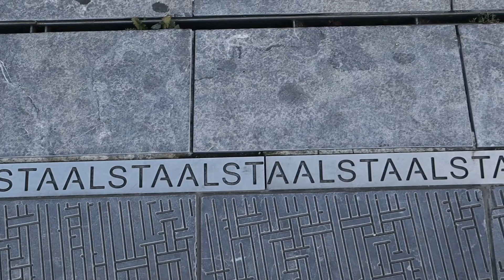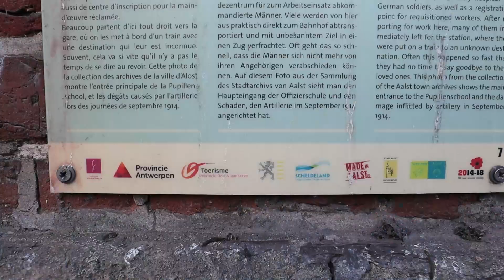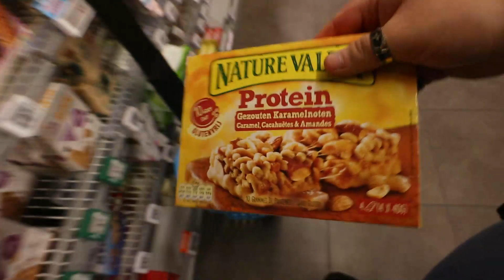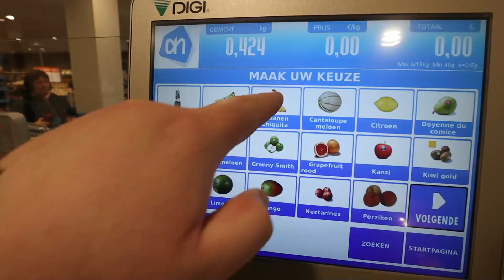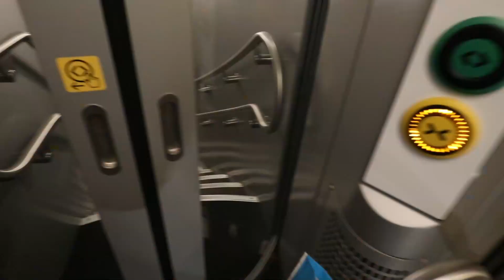IK LIET EEN TATTOO ZETTEN BIJ CIRUSSO ART BY POMMELINE😱🤕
Bedankt voor te kijken naar deze video/vlog.
ik probeer zoveel mogelijk te plaatsen maar kwaliteit gaat boven kwantiteit
heb jij toevallig nog leuke video idee laat deze dan achter in de comments
ik vlog vooral maar er kan af en toe een video bijzitten.
Voor een samenwerking DM me op Instagram
Dit is promoot video!